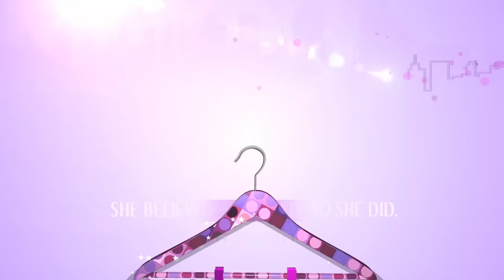MOTHER DAUGHTER TAG (Part 1)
Hi Loves! This is our first tag together and this is part one and we will come back for part 2 which will be her asking me to the questions!

LOVE YOU ALL AND UNTIL MY NEXT VIDEO! KISSES